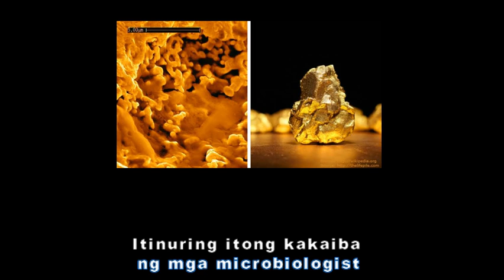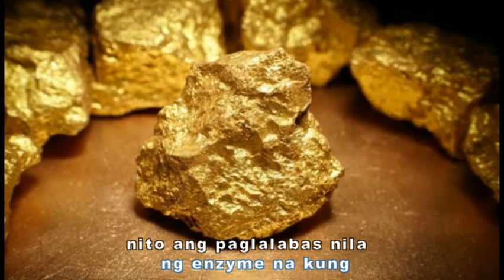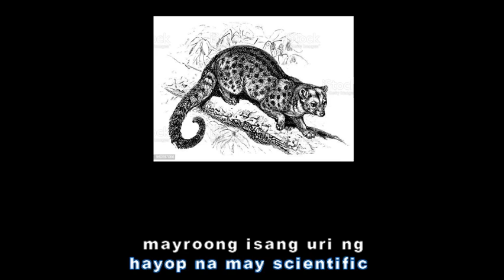Paraan para yumaman!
CUPRIAVIDUS METALLIDURANS
Noong taong 2009, mayroong isang grupo ng mananaliksik ang nagmula sa Institute of Biology, sa United Kingdom. Ang nasabing grupo ay pinangungunahan ni Professor Dietrich Nies.
Sa kanilang pag-aaral at pagsusuri, nalaman nila ang ilan sa mga makabuluhang bagay na may kaugnayan sa bacteria. Isa jan ay ang kaalaman na mayroon pa lang mga bacteria na hindi tinatablan ng anti-biotics, bagkus ang mga bacteria na ito ay may mga kaparaanan pa nga upang mapawalan ng bisa ang mga anti-biotic.
Gayon din, mayroong mga bacteria na kayang lumaban sa mga lason na direktang aatake sa kanila, na sya ring paraan nila upang mapawalang bisa din ang mga lasong iyon.
Sa taon ngang 2009, doon din nadiskubre ng mga mananaliksik na ito ang isang uri ng bacteria na talagang kakaiba sa lahat. Ang bacteria na ito ay tinawag na Cupriavidus Metallidurans. Itinuring itong kakaiba ng mga microbiologist dahil sa kakayanan nitong magproduce ng purong ginto o maliliit na gold nugget, na ang mga ginto na iyon ay maaari pa ngang nasa uring 24-carat.
Eh pero papaano nga ba naging posible ang bagay na ito? Halikayo’t alamin natin ang paliwanag.
DIGESTING TOXIC METALS
Nabanggit ko nga kanina na bawat bacteria ay may makabuluhang bagay o kakayahan, na syang nadiskubre at patuloy lang nadidiskubre ng mga dalubhasa.
Kung mayroong bacteria na hindi tinatablan ng lason, at nakakapagpa-walang bisa pa nga din sa mga anti-biotic; itong Cupriavidus Metallidurans ay mayroong kakayanang kumain at mag-digest pa ng mga toxic metals gaya ng cadmium, lead, mercury, chromium, nickel at iba pang kauri nito.
Sa pagkain ng mga bacteria lalo na yaong nasa lupain, kasamang nakakain ng mga uri ng bacteria na ito ang mga gold particles na nakakapit sa mga lupa, bato, at sa mga toxic metals gaya ng nabanggit ko sa unahan.
Sa pagkain ng Cupriavidus Metallidurans sa mga gold particle, kasabay ng pagdigest nito ang paglalabas nila ng enzyme na kung tawagin ay CopA. Ang enzyme na ito ang naghihiwalay sa mga gold particle mula sa mga toxic metals. At pag natapos na ang